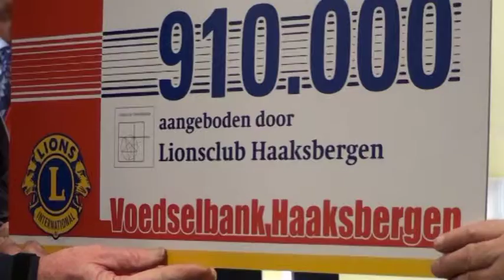RTVSternet 20150128 Inzamelingsactie DE waardepunten Lionsclub Haaksbergen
Inzamelingsactie DE waardepunten Lionsclub Haaksbergen groot succes.

Maar liefst 900.000 Douwe Egberts punten zijn de afgelopen weken door inwoners van Haaksbergen ingeleverd bij de Jumbo en Plus supermarkten, de apotheken De Waag en De Hofbraak, de bibliotheek Haaksbergen en het Dokterhuis “Het Wiedenbroek”. Daardoor kan de Lionsclub Haaksbergen maar liefst 2100 pakken koffie overhandigen aan de voedselbank Enschede-Haaksbergen.

Deze enorme lading koffie zal woensdag 28 januari om 16.15 uur bij door de President van de Lions Club Haaksbergen, Peter Molema en de ‘Lions-projectleider’, Willem Zilverschoon, aangeboden worden aan De Voedselbank Haaksbergen. Dit gebeurt bij apotheek de Waag Goorsestraat 91 Haaksbergen.

Lionsclub Haaksbergen heeft dit jaar voor het eerst meegedaan aan de landelijke actie van Lionsclub Nederland. Landelijk werden er zelfs 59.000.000 punten ingezameld. Douwe Egberts heeft dit totaal nog eens verhoogd met 20%. Hierdoor zijn er uiteindelijk 120.000 pakken koffie aan de Lions Club Nederland ‘overhandigd’.

De Lions Club Haaksbergen is al enkele jaren een trouwe sponsor van Voedselbank Enschede-Haaksbergen. Op verschillende manieren probeert zij ondersteuning te bieden bij de uitvoering van de activiteiten van de Voedselbank. Dit doet ze zowel via tastbare middelen als door middel van concrete financiële ondersteuning van de Voedselbank.